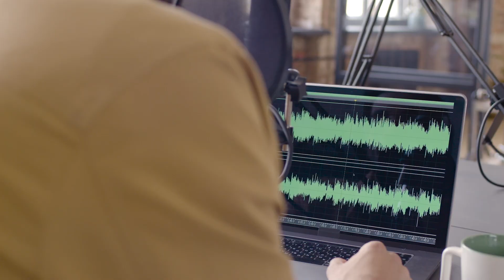WyzeCast™ Season 3, Episode 20 with Laura Jane Layton